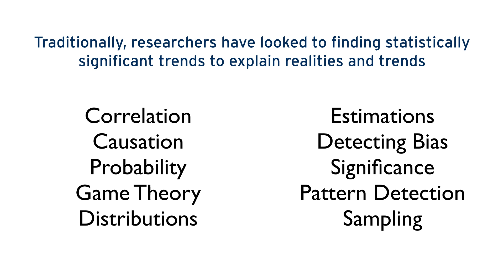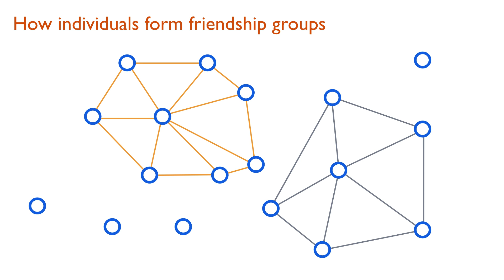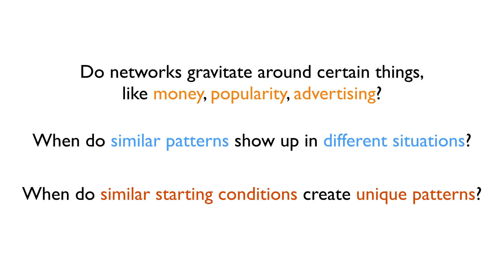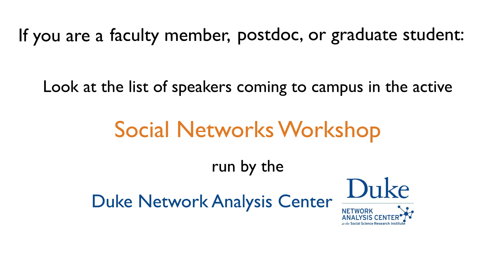What is Social Network Analysis?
You use social networks every day, but how can we understand how they work to affect our decisions, our careers, our health, and our histories?  The field of Social Network Analysis is the dynamic and highly adaptable group of techniques that let us quantify and understand the complex structures and flows of relationships, thoughts, and things between people around the world. Look at your own social networks at these links:

Social Network Analysis can enrich the research of faculty and the studies of students—look for workshops run by the Duke Network Analysis Center and classes featuring graph theory, network theory, and social networks.  Networks are everywhere—what will you discover with them?